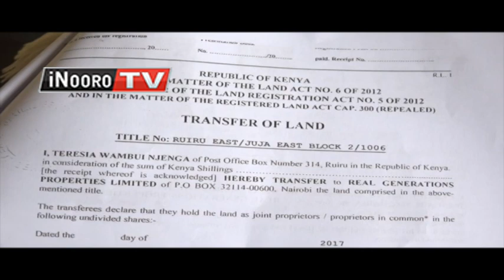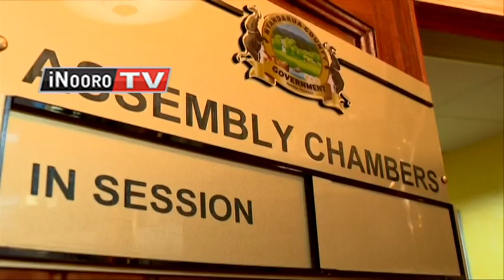Riboti cia mwanya 4/4/2017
Mutumia umwe wa ukuru wa miaka mirongo itano na ina niakinyirio igoti-ini thutha wa gukungia waara na kwirikana ni aite ciringi million inya kuuma kuri kambuni imwe ya migunda mwena wa Ruiru.
Kuratuika Teresia Wambui Njenga ahenanirie ati niendagia mugunda wake niundu wa ndwari ya  higo agitanya kuona mbeca cia guthii kurigitwo bururi-ini  wa na nja.
Namo mambura ma  mwaka uyu  ma  madaraka magatabanirio kiharo-ini gia kabiruini mwena wa Nyeri.